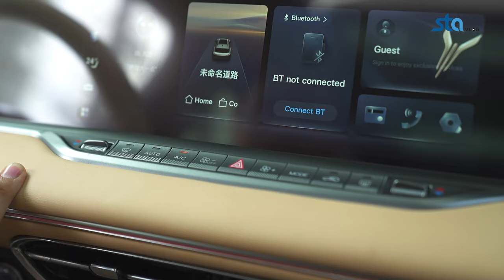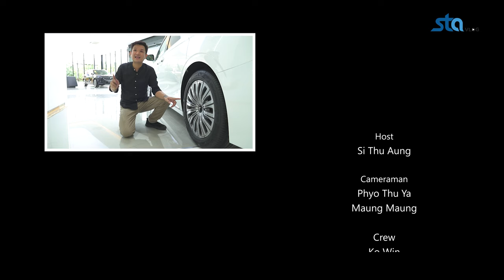မြင်တွေ့နေကျ Brand တွေမဟုတ်တဲ့ VOYAH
City EV ကနေ Flagship EV တွေအထိ တစ်နေရာတည်းမှာလေ့လာလို့ရမယ့် VOYAH Showroom